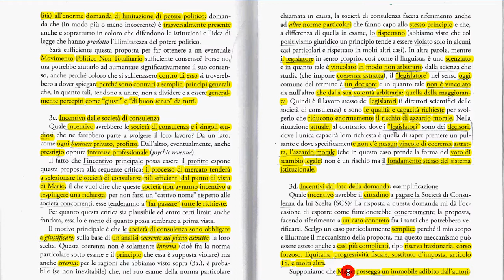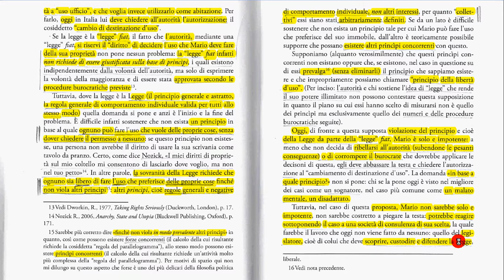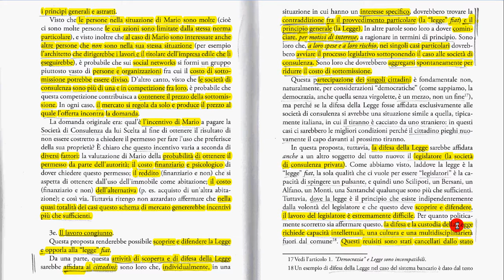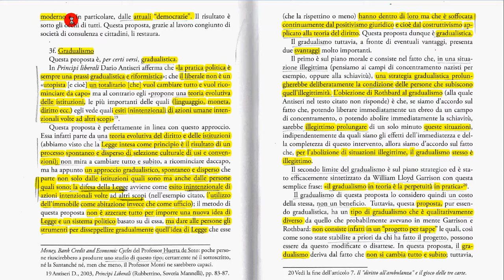20c proposta strategica offerta privata di legislazione